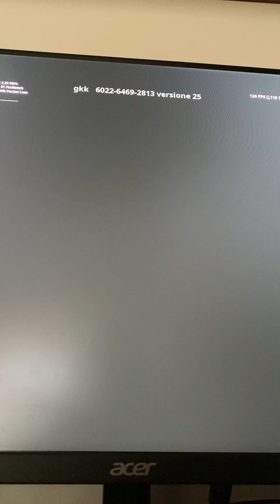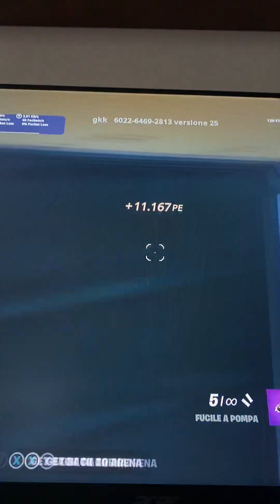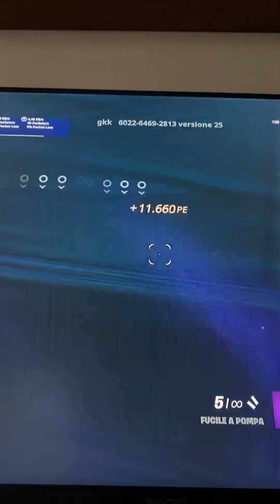Come fare XP gratis